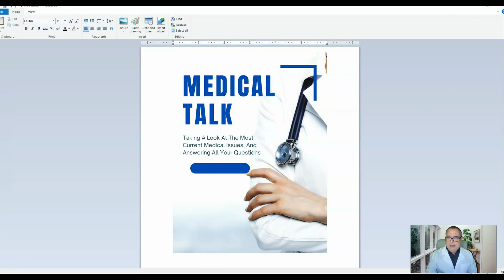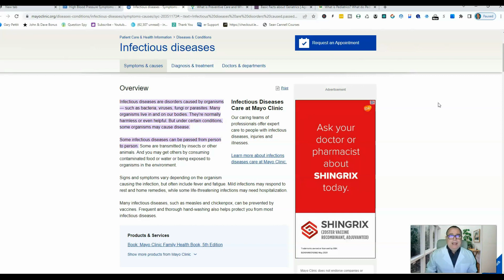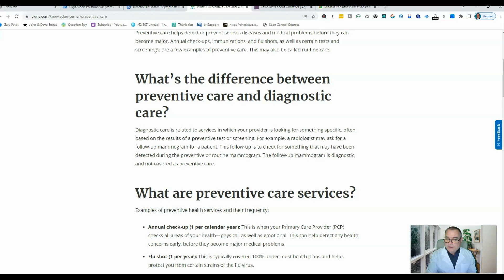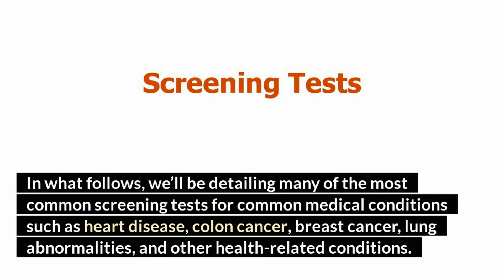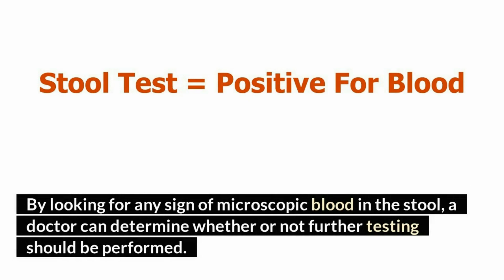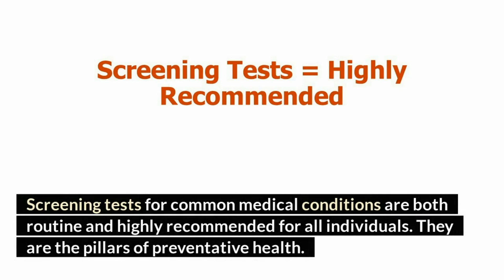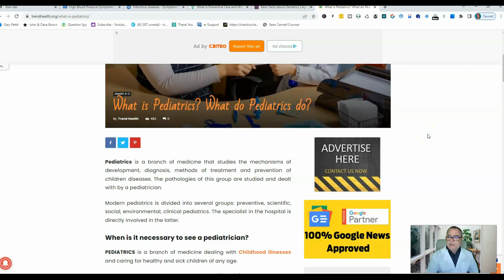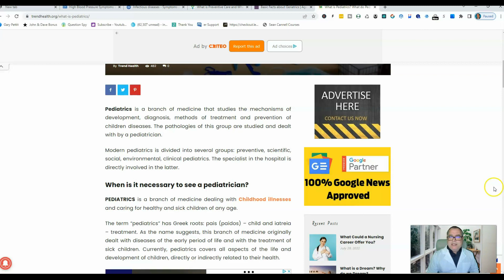Medical Talk - Introduction Part One - The Beginning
Welcome to Medical Talk. This is just the beginning as we start to take a look at various medical conditions, treatments, solutions and answers.

I'm so excited that you discovered us and I hope we can earn your respect as a trusted place to find medical information. I've worked in the medical field for 30 years now (Emergency Room, Radiology, Radiation Oncology) and starting this project has always been a passion for me.

I'm excited and can't wait to get started.

Awesome...see you at the next video. we plan on creating 2-3 new videos per week